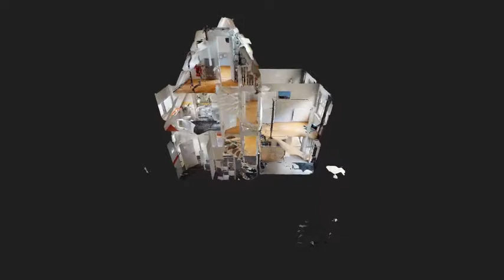Tussenwoning in Oosterhout | Jan Steenlaan 101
Uiterst sfeervolle en goed onderhouden eengezinswoning met 4 slaapkamers, overkapping en berging. Verkocht via Verbrugge Makelaardij in Oosterhout.

Deze fraaie woning is op een kindvriendelijke locatie in de populaire ‘Schildersbuurt’ gelegen. De woning heeft een diepe achtertuin op het zuidoosten die door het ontbreken van directe achterburen veel privacy heeft. Aan de achterzijde biedt zich de mogelijkheid tot de bouw van een garage of carport. De woning is goed geïsoleerd met spouwmuren, dakisolatie en dubbele beglazing. De woning is gunstig gelegen nabij basisschool "Rubenshof"', winkels, sportaccomodaties, het centrum van Oosterhout en de uitvalswegen.

Indeling:
Begane grond:
Via de overdekte entree bereikt u de ruim opgezette hal met trapopgang, bergkast, garderobenis en meterkast (8 groepen en 2 aardlekschakelaars). De glazenwand tussen de hal en de woonkamer geeft een zeer ruimtelijk en speels effect. Vanuit de hal heeft u toegang tot de toiletruimte, woonkamer en de keuken. De toiletruimte is deels betegeld in moderne kleurstelling en voorzien van een hangend toilet en fontein.

Woonkamer:
Lichte en sfeervolle living (afm. ca. 3.50 x 9.00m). Op de vloer ligt een beuken parketvloer en de wanden zijn voorzien van strak stucwerk. Aan de voorzijde, bij de erker, is meer dan voldoende ruimte voor het creëren van een gezellige zithoek. Aan de achterzijde van de living is meer dan voldoende plaats voor een 6-persoons eettafel. Aan de achterzijde biedt een aluminium schuifpui entree tot de overkapping naar de achtertuin.

Keuken:
De keuken is gelegen aan de achterzijde van de woning. Deze keuken is geplaatst in twee rechte opstellingen tegenover elkaar met diverse (inbouw)apparatuur. Aan apparatuur is het volgende aanwezig; koelkast, vaatwasser, inductiekookplaat, rvs afzuigkap en magnetron. Het geheel is uitgevoerd in neutrale, houten kleurstelling. Vanuit de keuken heeft u toegang tot de achtertuin

Eerste verdieping:
Via de overloop met vaste trap richting de tweede verdieping heeft u toegang tot de slaapkamers en de badkamer.
Er zijn 3 ruime slaapkamers, te weten:
- Masterbedroom (4.18 x 3.55 meter) gelegen aan de achterzijde van de woning, met sunscreen en horgordijn.
- Slaapkamer 2 (3.20 x 2.33 meter) eveneens gelegen aan de achterzijde, met sunscreen en horgordijn.
- Slaapkamer 3 (3.05 x 3.55 meter) gelegen aan de voorzijde van de woning.
Deze slaapkamer is voorzien van een groot dakraam.

Op de gehele eerste verdieping ligt een moderne laminaatvloer en de wanden zijn afgewerkt met een fijne structuur.

Badkamer:
Geheel betegeld en gelegen aan de voorzijde, met dakkapel, stucwerk plafond met inbouwspots, tegelvloer, ligbad, douche, wastafel in meubel (met spiegel) en een zwevend toilet.

Tweede verdieping:
Uitgerust met een lichte laminaatvloer, de voorzolder met opstelplaats van de CV-ketel en de wasmachine en droger. Een Velux-dakraam zorgt voor veel lichtinval.

Slaapkamer 4,
Is gelegen op de zolderverdieping, het Velux-dakraam zorgt voor de lichtinval en is bergruimte achter de knieschotten.

Achtertuin:
Diepe, fraai aangelegde achtertuin met sierbestrating, terras, bomen, beukenhagen, pergola en beplanting, gelegen op het oosten met een stenen berging en houten schuur, voorzien van elektra.
Achterin de tuin is er een achterom en een royale parkeerruimte met de mogelijkheid tot het bouwen van een garage of carport.

Bijzonderheden:
* Ruime eengezinswoning met 4 slaapkamers, lichte living
* Stenen berging.
* Gelegen op een populaire, kindvriendelijke locatie.
* Deze woning is goed onderhouden en volledig voorzien van dubbele beglazing.
* De achtertuin met achterom ligt op het zuid-oosten en biedt veel privacy.